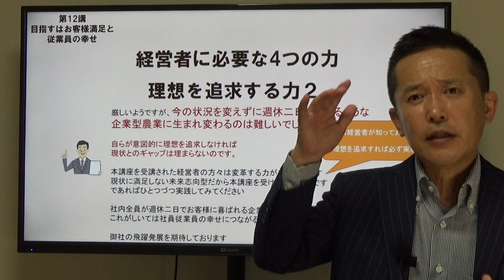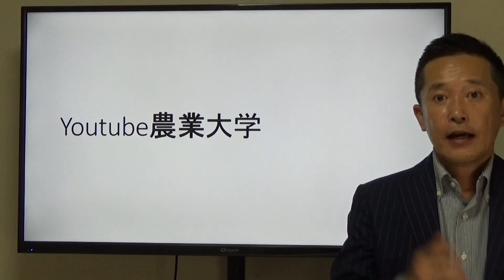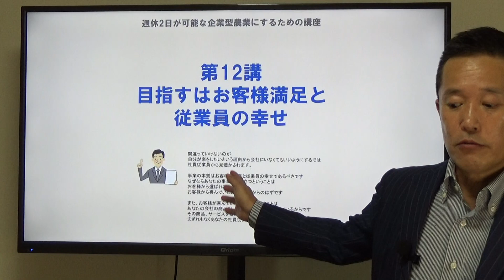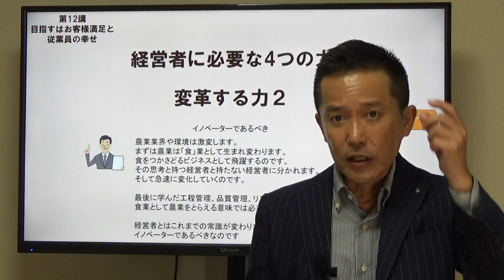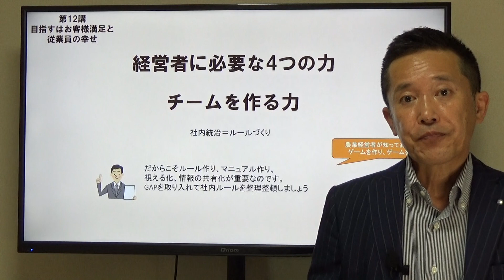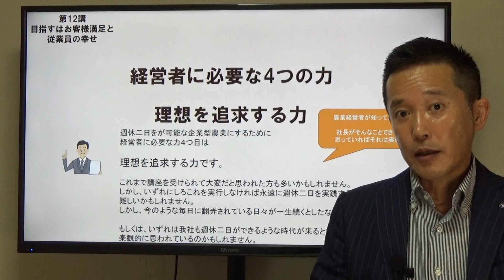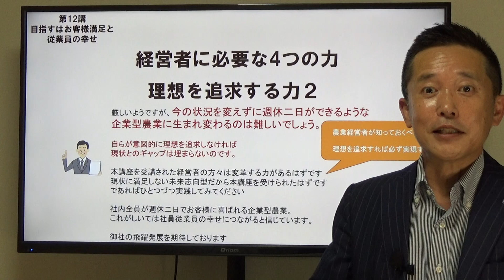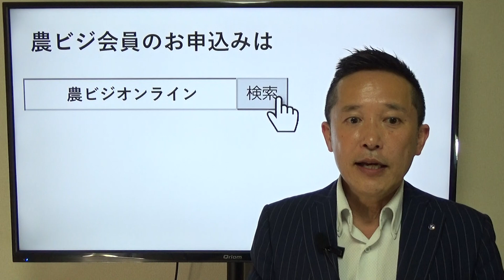企業的農業をお勧めするちょっと真面目な理由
【お知らせ】
第36回農ビジセミナーのお知らせです。
期日：８月１１日(金）19：00～
テーマは
「経営者になるためのノート」
講師：農ビジ会代表
山下弘幸（やましたひろゆき）
農ビジセミナーやオンラインLIVE相談会は

農ビジVIP会員の方、農ビジプレミアム会員（農テラス会員）の方は

お申込み不要です。

 まだ、ご登録でない方は

農ビジVIP会員にご登録されるか、

農ビジセミナー受講券をお求めの上、ご参加ください。

※ 農ビジプレミアムプラン（農テラス会員）や

農ビジVIP会員にご登録いただくと、

毎月開催されるセミナーやオンラインLIVE相談会の参加は

すべて無料になるのでおススメですよ(^^)/

また、毎月1回開催しています
オンラインLIVE相談会は７月２１日（金）19：00～です。
このオンラインLIVE相談会は日ごろ思っている

◆趣味：お笑いネタを見ること、Amazonプライムで映画を観ること